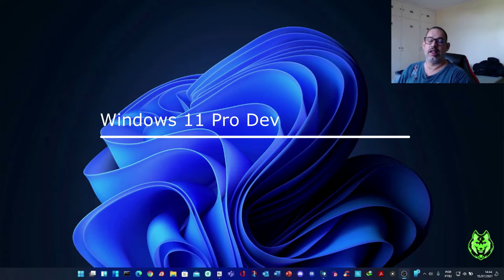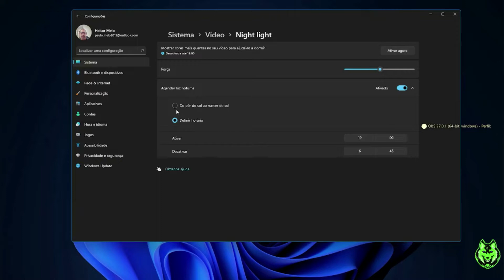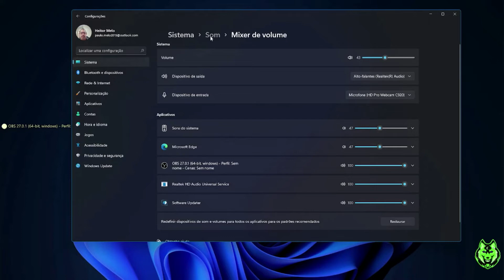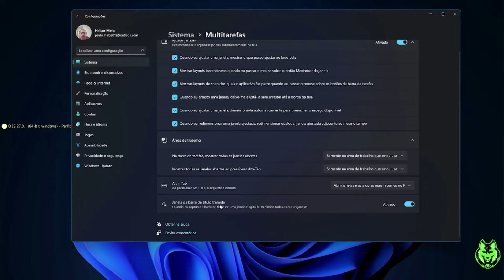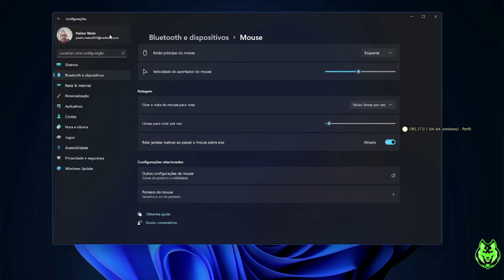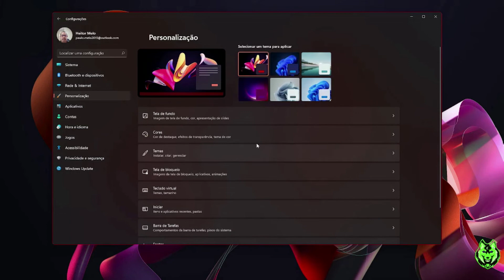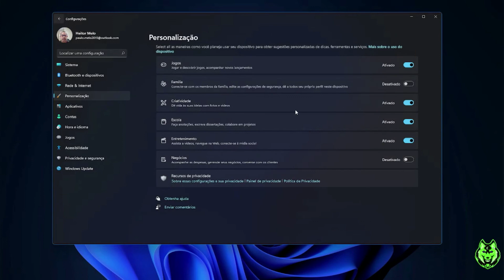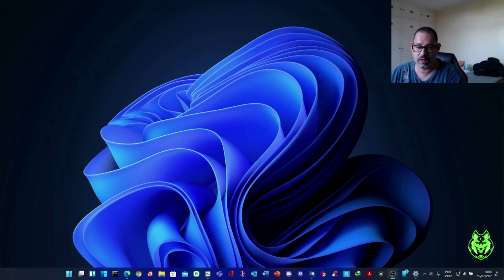Windows 11 Pro Dev - Dicas de configuração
Olá inscritos! Dicas de configuração do Windows 11 Pro dev no pós instalação e mais ferramenta alternativa de compatibilidade do Windows 11 Dev

Site da Microsoft para o download do novo Windows 10 update 2020 (20H2):

Recomendo que baixa a mídia de criação do Winndows 10 (Creator Install)

Os links para downloads na descrição são os programas que eu recomendo. Faça o canal Tecnologia BSB crescer.